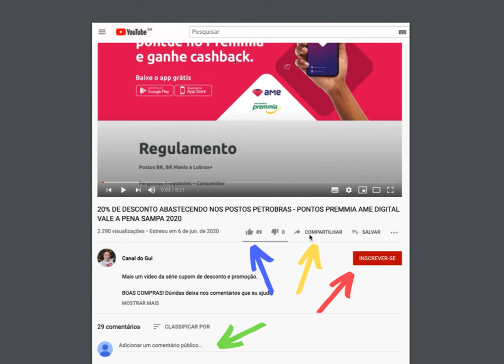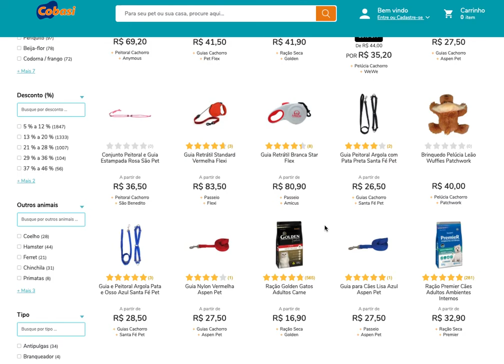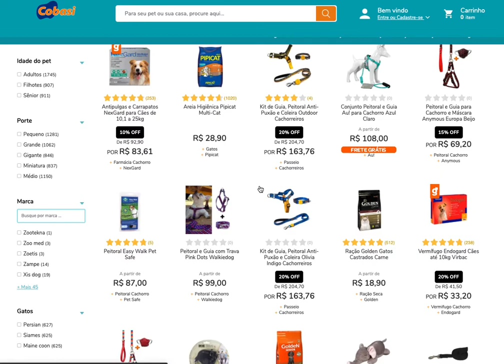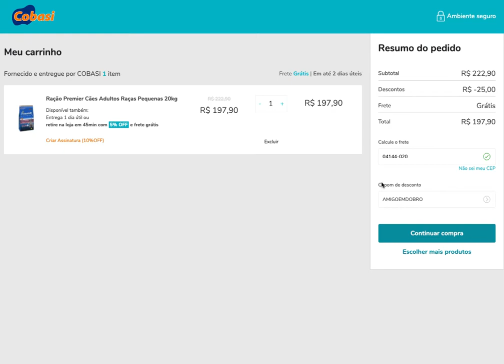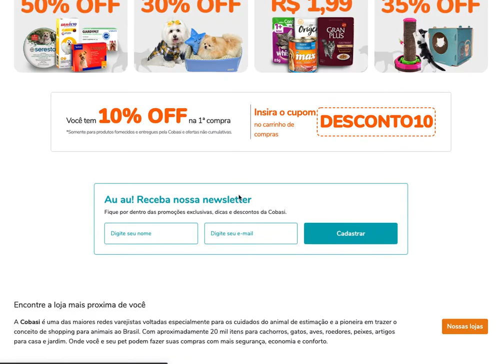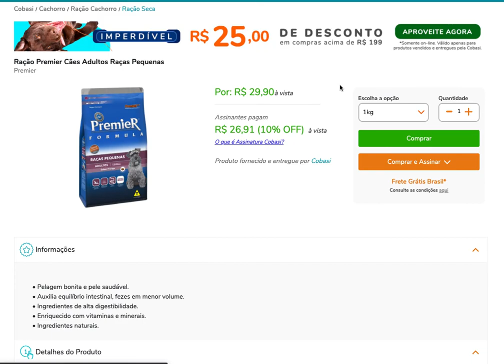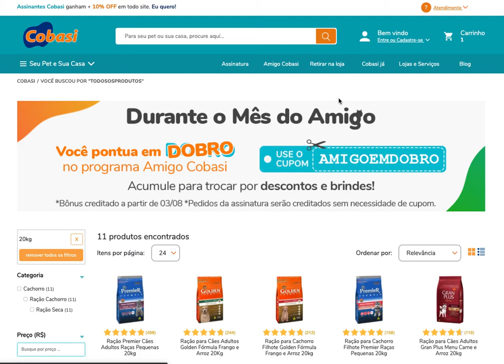COMPRAS NA COBASI COM R$ 25,00 DE DESCONTO USANDO CUPOM DE DESCONTO - LOJA ASSINATURA COMPRINHAS TOP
BLACK FRIDAY DOS PETS também a todo vapor na COBASI!🔥🐶🐱
Dica: cupom DESCONTO10 dá 10% de desconto na primeira compra!

SIGA TODOS OS PASSOS PARA CONSEGUIR O CUPOM DE DESCONTO PARA COMPRAS NA COBASI. ASSISTA ATÉ O FINAL para ver certinho como usar.

BOAS COMPRAS! Dúvidas deixa nos comentários que eu ajudo!

COMO USAR O CUPOM DE DESCONTO (expliquei no vídeo, vejam!!!)